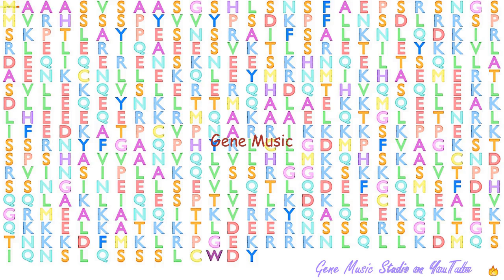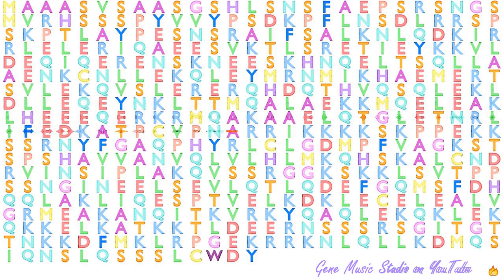Gene Music using Protein Sequence of CEP57 "CENTROSOMAL PROTEIN 57KDA"